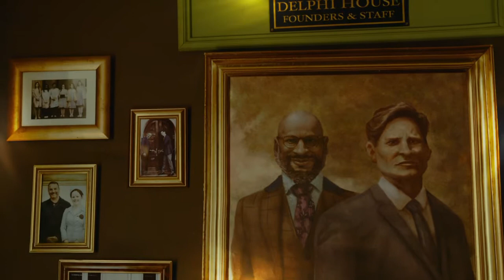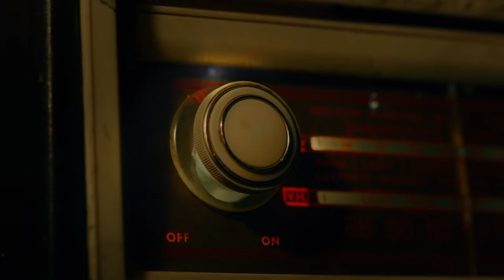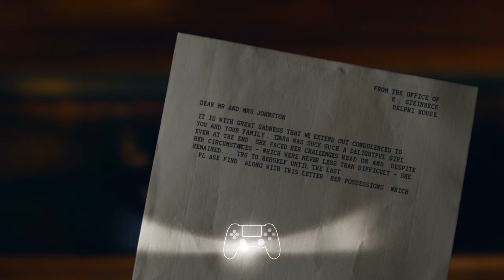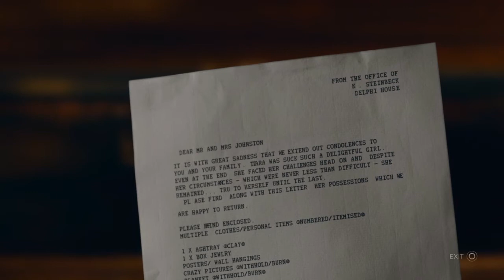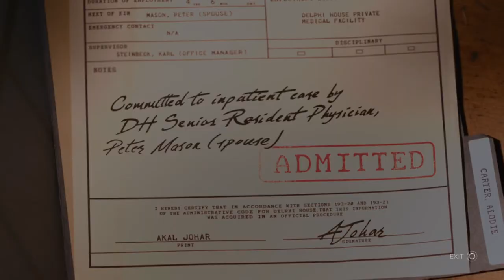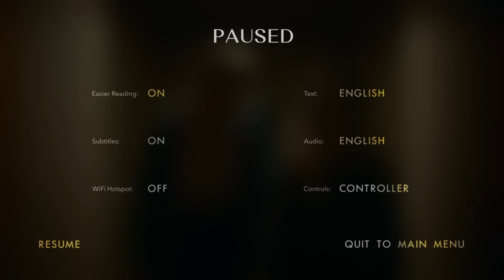Try not to die erica